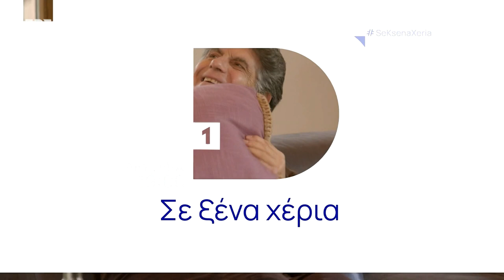Σε Ξένα Χέρια - Επεισόδιο 91 (Official Trailer)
Η Τόνια βρίσκεται ολοένα και ένα βήμα πιο κοντά στο να βρει επιτέλους το μωρό της...
Δείτε λιγότερα